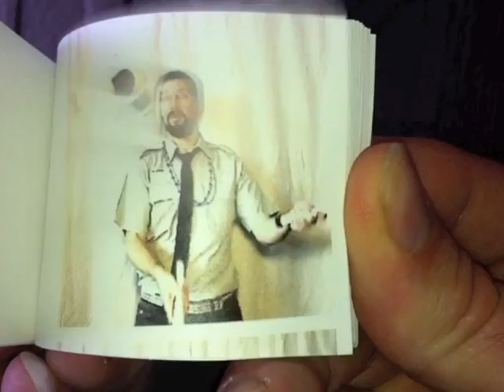My Juggling Flipbook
Just a little flipbook of me juggling